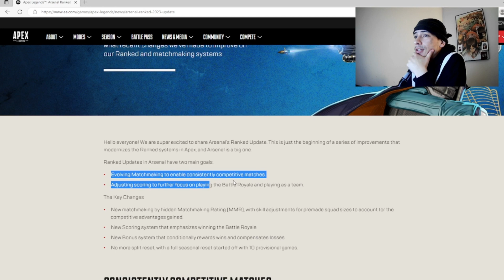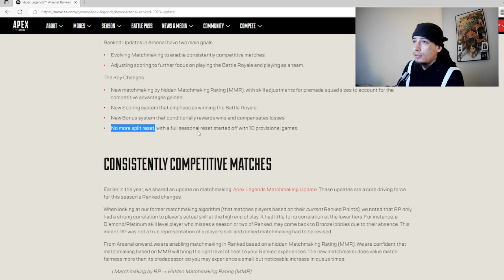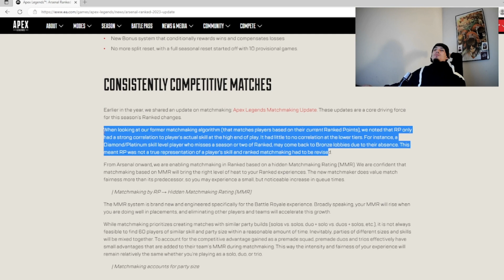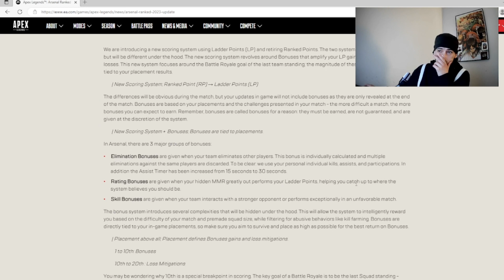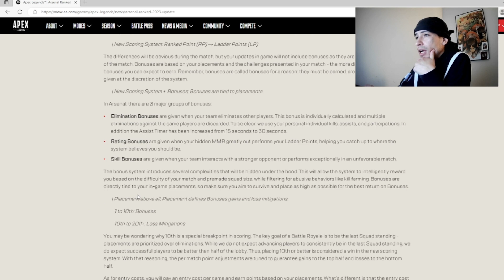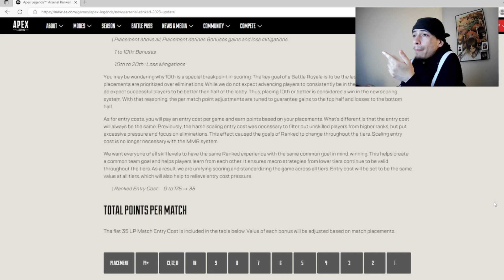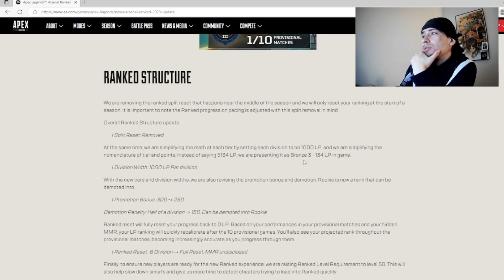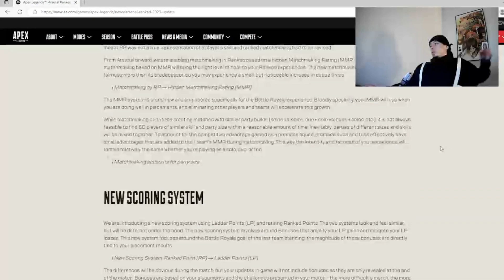Let’s talk about the new rank system in Apex legend S17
alright yall this video is of me going through the new rank system patch notes i know im not the only one excited about this im hoping it is a big change & a good way to deal with the teams and cheaters.
i will go over the weapon mastery also in a different video.